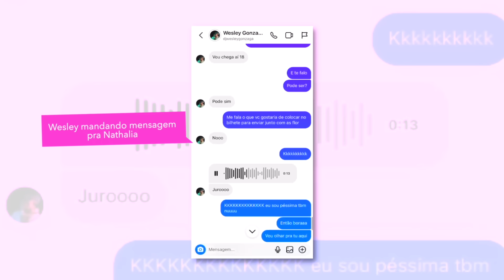TO NAMORANDO!!!😭💍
No video de hoje depois de muito fazer voces esperarem FUI PEDIDA EM NAMORO E AGORA O CASAL TA OFICIALIZADO! Kkkkkkkkk amo vcs

Já conhecem minha loja? - MULLY compre pelo site enviamos para todo Brasil